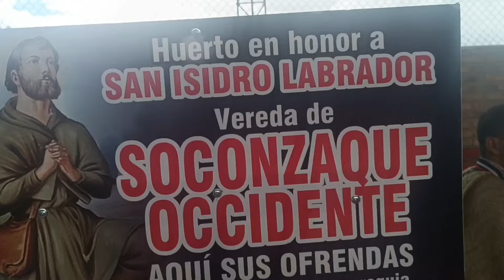Feria ganadera Villapinzon y lo que sigue es Boyacá.